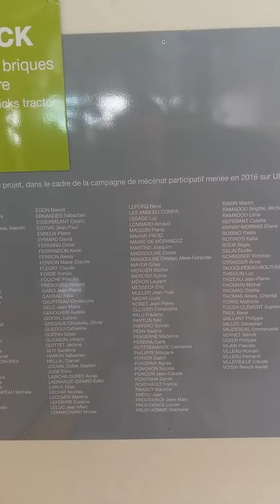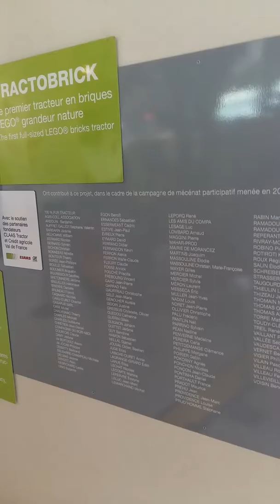Le Petit tour du tracteur Trackobrick en Lego à la Nuit des musées 2017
Tracktobrick le tracteur grandeur nature construit avec 800 000 briques lego. La mascotte du musée agricole du Compa à Chartres en Eure et Centre région centre ValDeLoire.